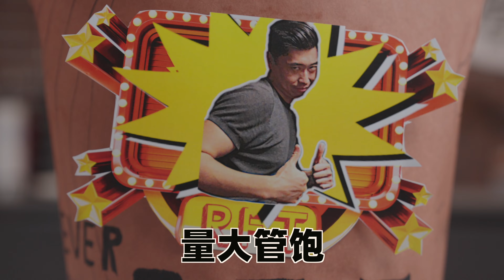【4k】超級巨大炸雞全家桶|燕子堡Ray's BBQ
more videos of【燕子堡BBQ学徒Ray】 channel 更多精彩影片：
和牛慢烤煙燻肉 Texas bbq, beef brisket

一个BBQ爱好者的学习之路，sous vide！